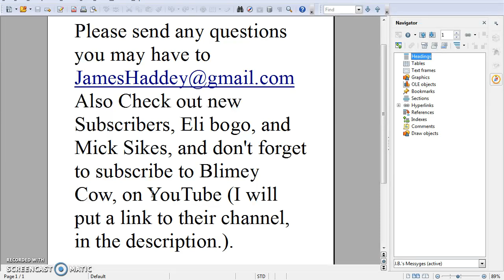J.B.'s Messyges (Actually just shout-outs.) (6/8/2019)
Hello, and welcome back to J.B.'s messyges, where I continuously copy things Blimey Cow does.